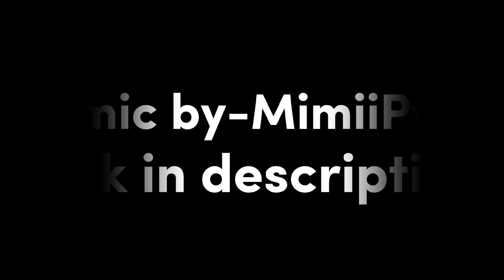Sonic’s Mistletoe! (Sonic Christmas Comic Dub)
When Amy is decorating for Christmas, she asks Sonic to grab the mistletoe. He misheard her though and what he brings back leaves Amy dumbfounded.

Cast-
•JETT THE WOLF as Sonic
•Kjcpeace18 as Amy

Editor: Kjcpeace18